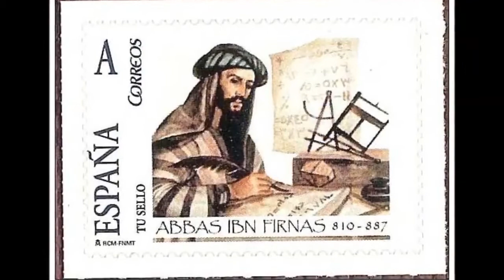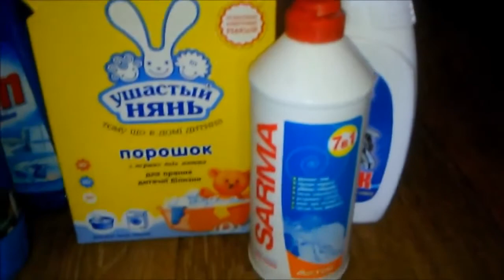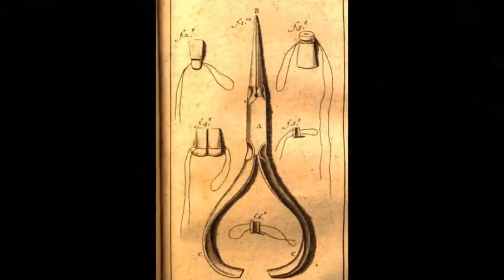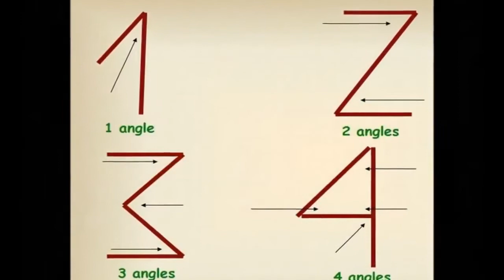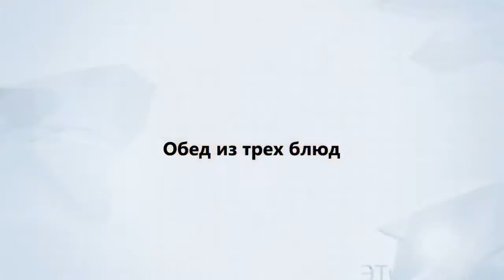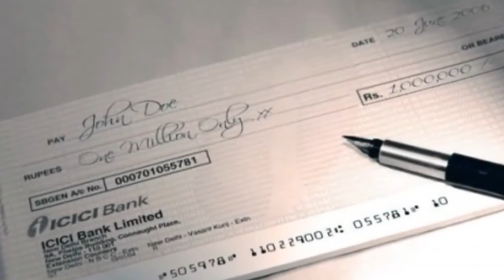Какие изобретения , и открытия сделали мусульмане?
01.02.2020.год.